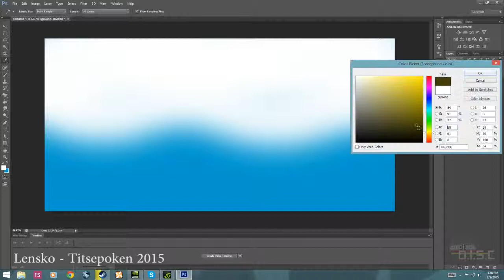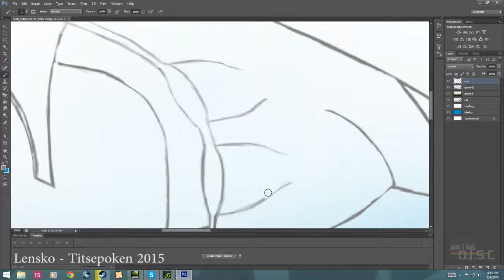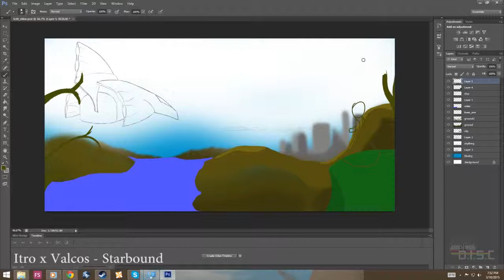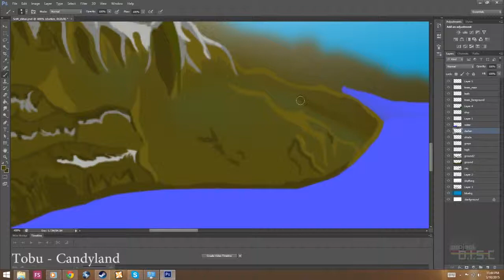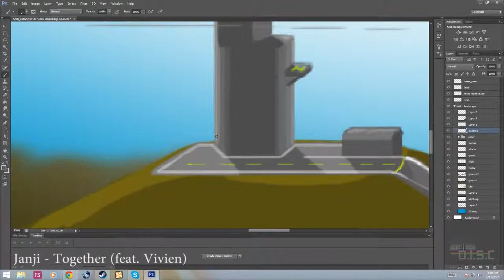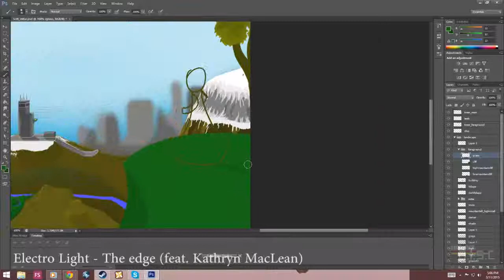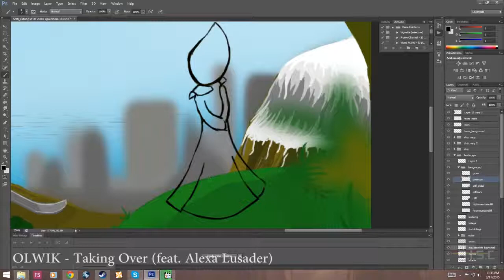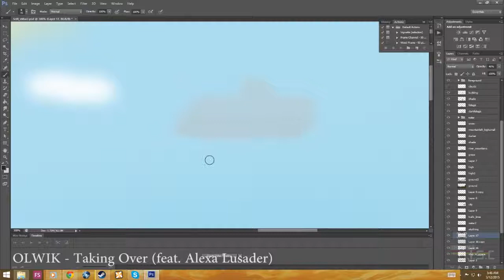Briviria - Cartoon Scifi painting for EVA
This is a painting for EVA. In this painting is the out lying planet of Briviria, colony 67 in the Titan System. This is a trade colony between a Elvish race called the Vashkanuika(in our tongue, we just call them elves) and the Humans.

All music is from No Copy Right Sounds(NCS)
in order

Lensko- Titsepoken 2015
Intro x Valcos- Starbound
Tobu- Candyland
Janji- Together(feat Vivien)
Electro Light- The Edge(feat. Kathryn MacLean)

Digital painter(me)
Kyonkun87 (nickname pending) YEP